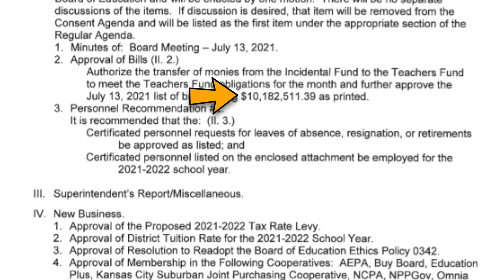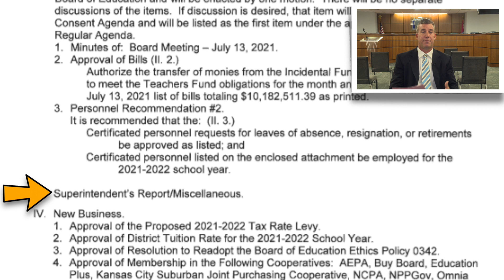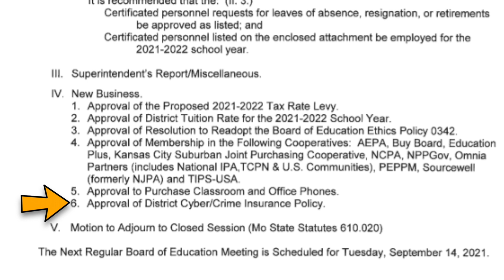August Board Meeting Review in the Independence School District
Superintendent Dr. Dale Herl recaps the August 2021 ISD School Board Meeting